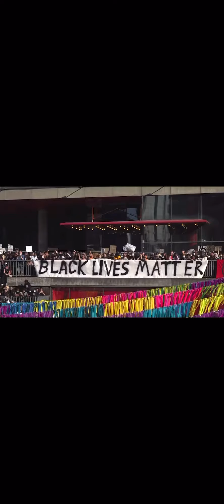23 oktober 2020